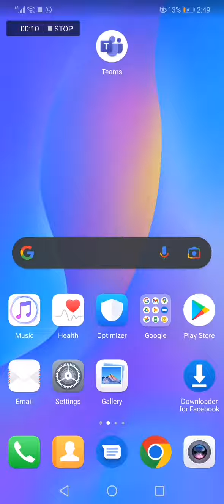How To Set Event Reminder on Microsoft Teams App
My idols on YouTube:
Mike Vestil
Ali Abdaal
biaheza
Kevin David
Incognito Money
Sara Finance
Everyday Money
Channel Makers
Vidiq
SuperHumans Life